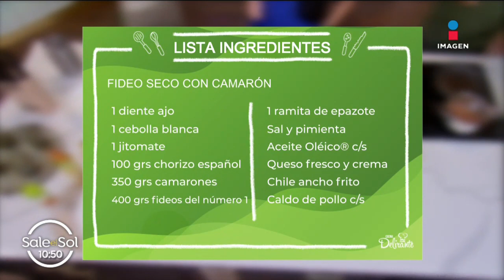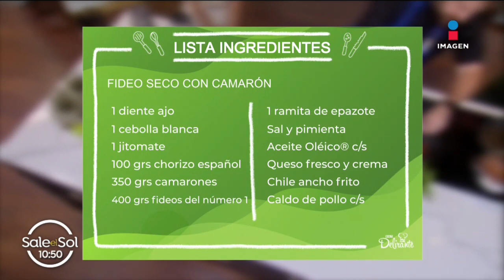Cómo hacer un rico Fideo seco con camarón | Cocina Delirante | Sale el Sol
Para este fin de semana te traemos una deliciosa receta: Fideo seco con camarón. Excelente opción para compartir en familia.

INGREDIENTES
1 diente ajo
1 cebolla blanca
1 jitomate cortado en cubitos
100 gramos de chorizo español
350 gramos de camarones
400 gramos de fideos del número 1
1 ramita de epazote
Sal
pimienta
Aceite en cantidad suficiente
Queso fresco para desmoronar
Crema
Chile ancho frito
Caldo de pollo en cantidad suficiente